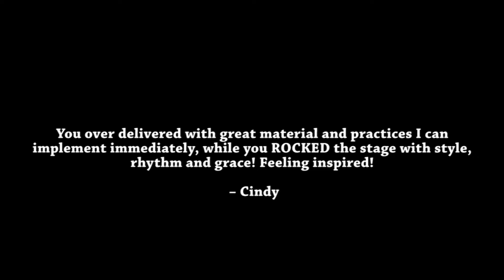Episode 84: The Worst Money Habit of All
We all have money habits that keep financial abundance at bay, or at least stress us out when we think about money.

This week, I want to talk about what I believe is the worst money habit of all.

Datta and I both had this habit and it was one of the reasons we struggled financially. We would not have the business we have now if we kept this habit.

After you watch this short video, I want you to ask yourself two questions:

#1: How does this habit play out for you?

#2: Why are you being stubborn and keeping this habit when you know it doesn’t work?

Please post a comment or your answers below the video, I’d love to talk more about this.